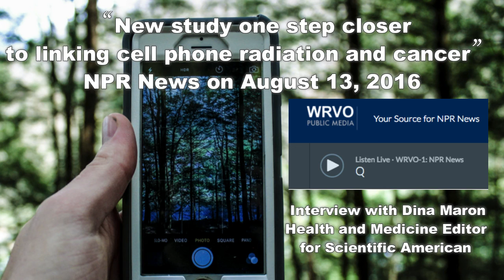NPR News: U.S. Study Links Cell Phones and Cancer August 2016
NPR News: Take Care interviews journalist Dina Maron, Health and Medicine Editor for Scientific American.